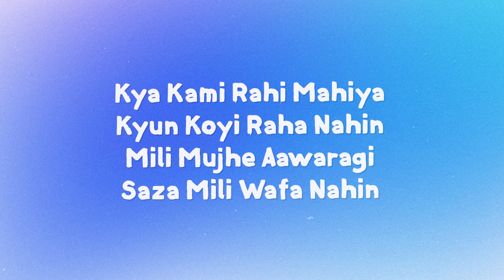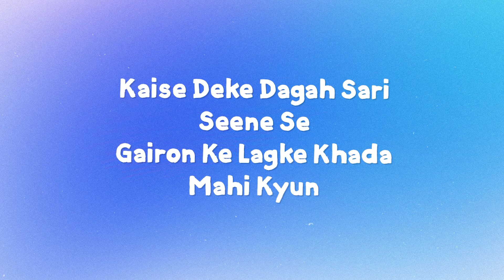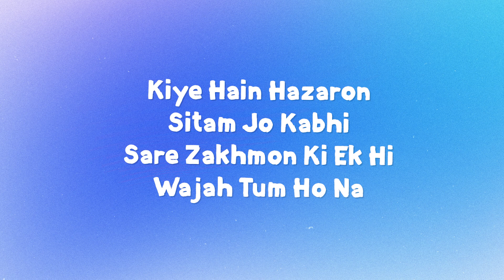Khwabeeda Lyrics | Pratyush Dhiman | 7Lyrics World | 2024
🎤 Artist: Pratyush Dhiman
📅 Year: 2024